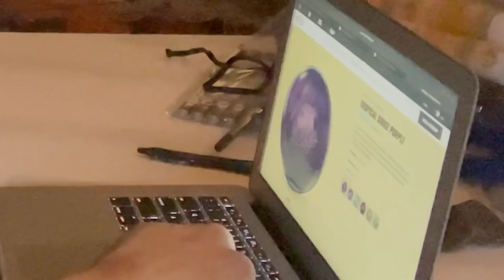Bowling INSANE score with 10lb HAND-DRILLED Storm Tropical Surge???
I’ve thrown a 12 pound ball. I’ve thrown a 6 pound ball. How about a 10 pound bowling ball?

@_mikegonzales (personal)